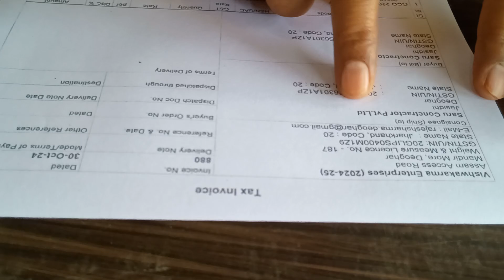Bosch power tool kis prakar kharede invoice ke sath 😱